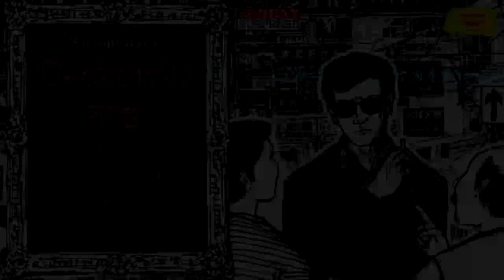Tintorettor Jishu Satyajit Ray Sunday Suspense Mirchi Bangla